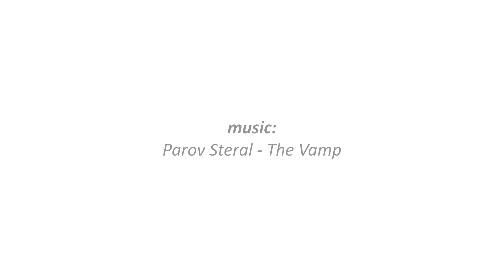Svatba v kostce Drdlovi 2018 time lapse©Mahel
made©Mahel
photo, video©Mahel